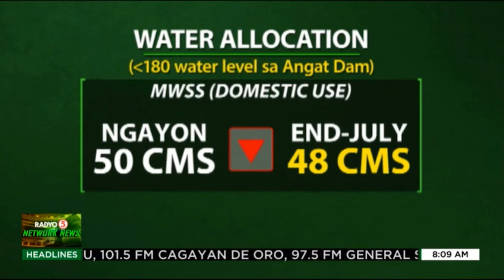Water allocation, mababawasan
TedFailonandDJChaCha | Nagbabala ang National Water Resources Board na babawasan agad ng alokasyon ng tubig para sa mga household at irigasyon kapag sumadsad sa critical level ang water level sa Angat Dam.